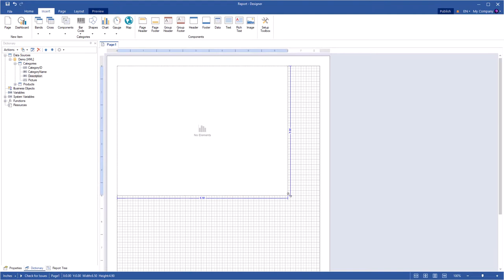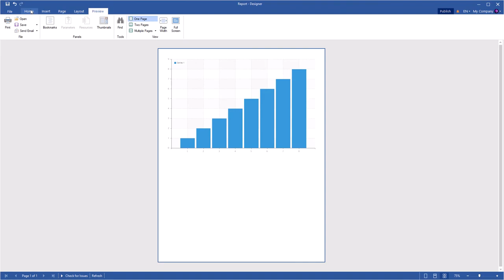WinForms reporting tool: using images (icons) in charts [2020]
This video demonstrates how to use icons in the series and legend of the chart.